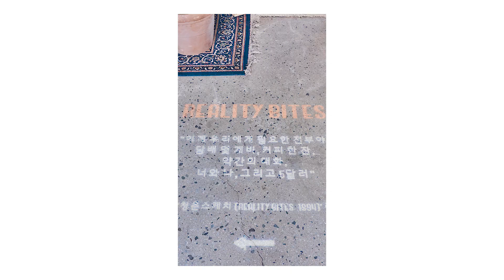[시몬스 침대] SIMMONS TERRACE 'REALITY BITES' 🏄‍🏄‍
경기도 이천에 위치한 시몬스 테라스(SIMMONS Terrace)에서 ‘REALITY BITES’ 전시를 진행합니당✨✨

서핑을 주제로 ‘유스 컬처(Youth Culture)’를 소개한 ‘REALITY BITES’는 젊음과 반항을 상징하는 서핑과 1960~70년대 자유분방한 히피 문화가 어우러진 전시에요👍

일렉트로닉 뮤지션🎸‘키라라’의 음악을 배경으로 포토그래퍼 이차령의 연작 ‘The Coldest Day Of My Life’과 서핑 관련 서적, 음악, 영화 등 다양한 콘텐츠들을 즐겨보세요🏄‍♀️🏄‍♂️

여기서 끝났다면 시몬스가 아니죠✌️캘리포니아 해변가에서 촬영한 듯한 인증샷📸까지 남길 수 있는 이국적인 느낌의 모래 사장도 있어요🏖

Cool~한 서핑 문화 즐기러 시몬스 테라스로 GOGO💙